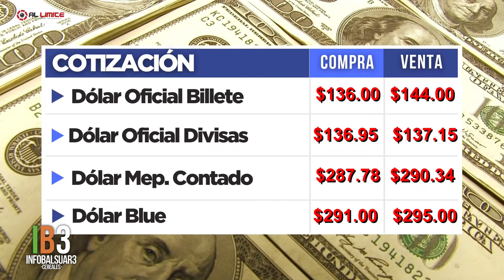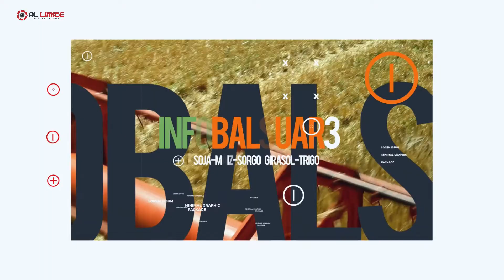FLASH BALSUAR 3 24 agosto 2022 07 40 38 p m